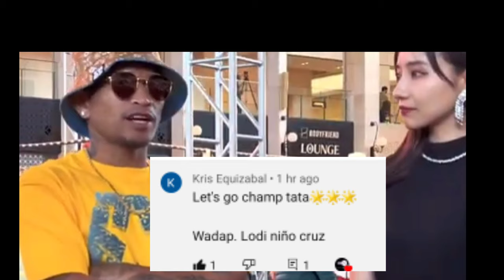CASIMERO MAY PAHAGING KAY AKAHO, BATA NI EGIS KLIMAS AYAW LUMABAN?